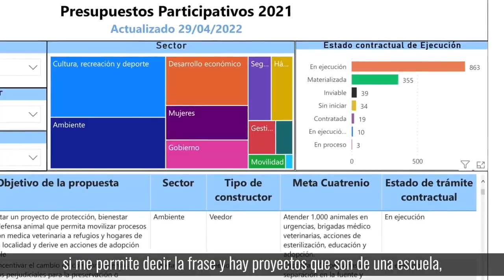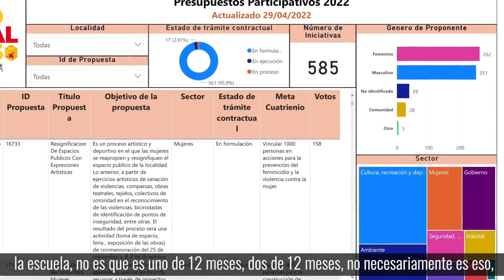Mide la ejecución de los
En el CentroDeGobiernoLocal tenemos un mecanismo único para que puedas medir el grado de ejecución de los PresupuestosParticipativos, cada 15 días tendrás a tu alcance información actualizada sobre los proyectos. ✅